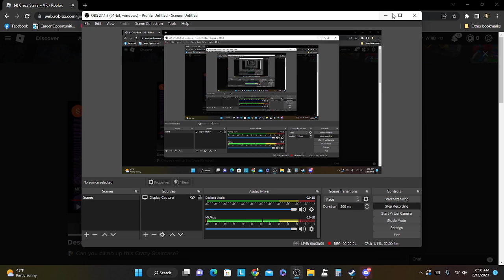Solo round in crazy stairs.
today I do a solo run in crazy stairs and complete pretty fast.